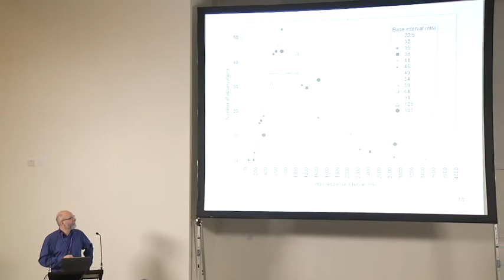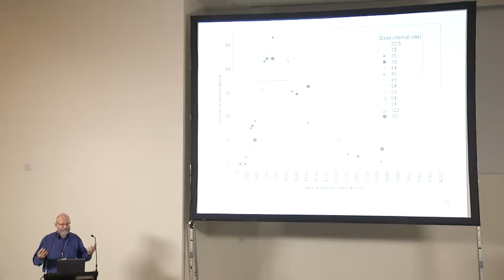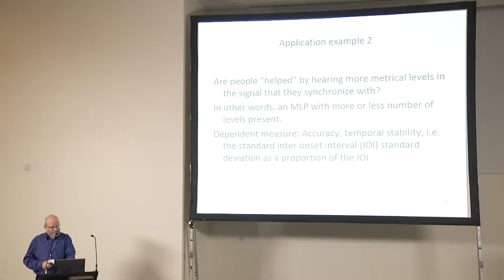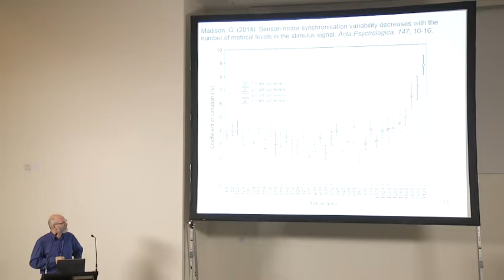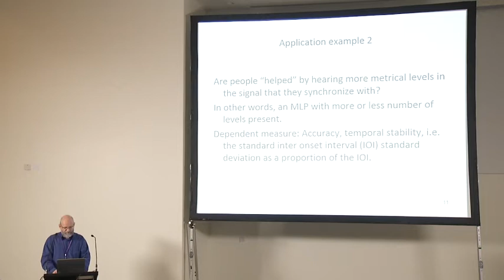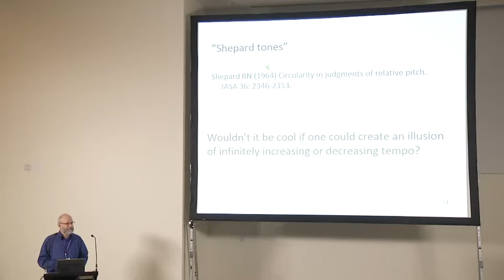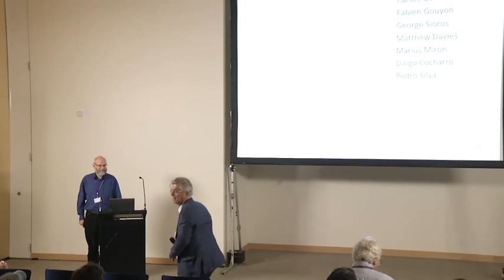Guy Madison - Deterministic multi-level rhythmical patterns (MLP)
Guy Madison - Deterministic multi-level rhythmical patterns (MLP), and some examples of their uses in rhythm
NYUAD

Research directed towards understanding rhythm perception by the human mind has predominantly used sequences of identical sounds with isochronous temporal spacing and very simple perturbations of such sequences. Such sequences are however unusual in music, the domain to which rhythm is chiefly attributed. Instead, most music is characterized by a multi-level temporal hierarchy, as reflected by duration values dominated by integer relations of two or three. Deterministic multi-level patterns (MLP) that allow total experimental control can very easily be adopted for a range of research questions, however, and I propose that the principal MLP pattern described in PLoS ONE, 4(12), e8151, may for practical research purposes serve as a generic template for musical rhythm. That paper describes how a MLP is controlled to create an illusion of infinite tempo change, in the spirit of Roger Shepard’s circularity in pitch and the work of Jean-Claude Risset. The purpose of the present talk is to advertise the use of MLP through a few examples that include questions related to preferred tempo (how relatively pleasing or comfortable are different tempi to listen to), personal or spontaneous tempo (the tempo that people choose to produce as being most comfortable), and groove, which is the sensation of wanting to move one’s body.